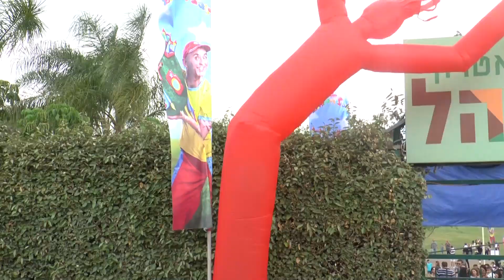עולמו של יובל המבולבל - בפארק הירקון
קליפ מתוך עולמו של יובל המבולבל בפארק הירקון. הופעה מרתקת עם השירים שכולם אוהבים.